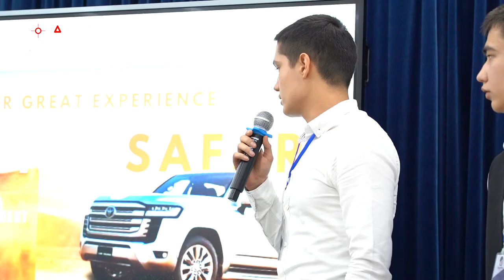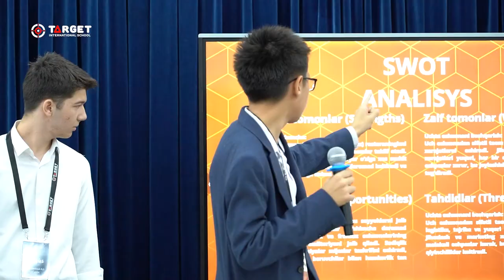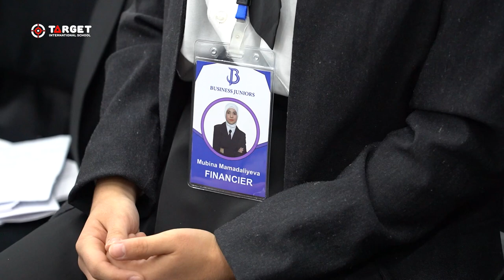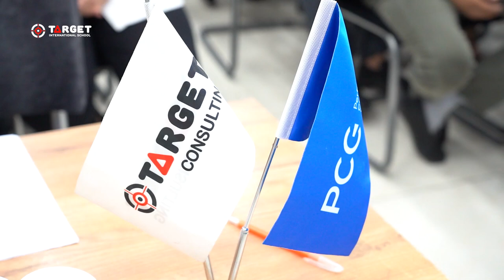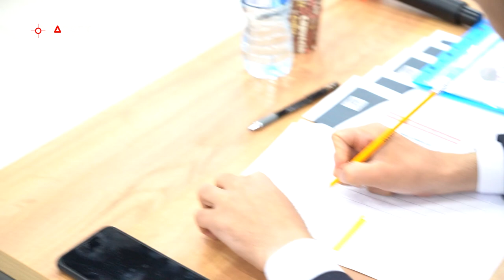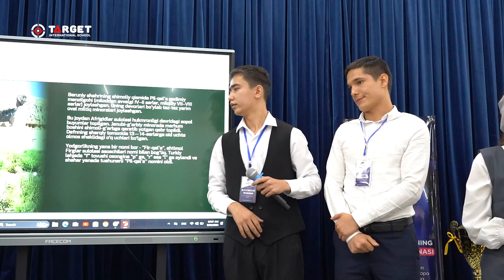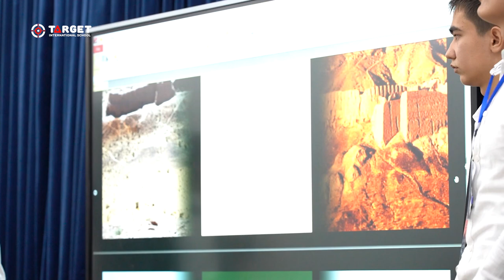Targetda Biznes Chempionat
O'quvchilarimiz tomonidan tayyorlangan biznes loyihalar bilan tanishishingiz mumkin.